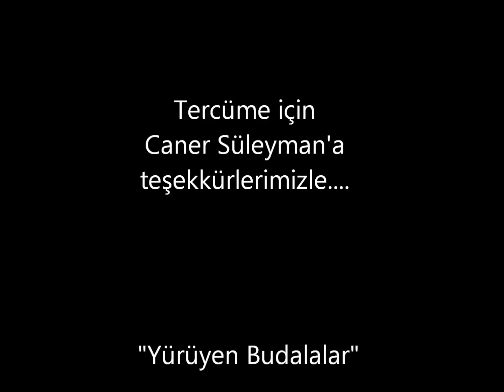Fukaraya Dair (Emir Hadzihafizbegovic)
Sene 1994... Boşnaklar'ın Sırp katliamlarına maruz kaldıkları en zor günlerde Lukovac'ta bir salondayız... Emir Hadzihafizbegovic meramlarını anlatıyor...